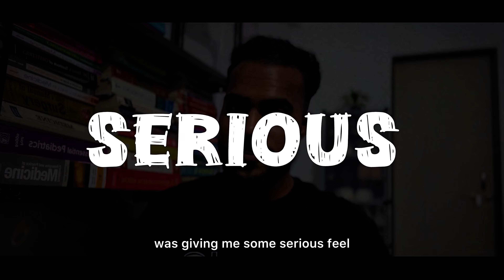My 1st Day of Medical College || D. Y. Patil Medical College || Kolhapur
So Today I’m going to share about how my first day in the medical college was…….!

I hope you will enjoy this video and please don't forget to leave your opinion or any question that you might have.